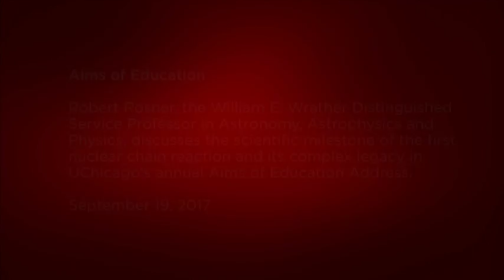Aims of Education Address 2017: Robert Rosner: Our Complex Legacy of Nuclear Energy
Robert Rosner, the William E. Wrather Distinguished Service Professor in Astronomy, Astrophysics and Physics, discusses the scientific milestone of the first nuclear chain reaction and its complex legacy in UChicago’s annual Aims of Education Address.